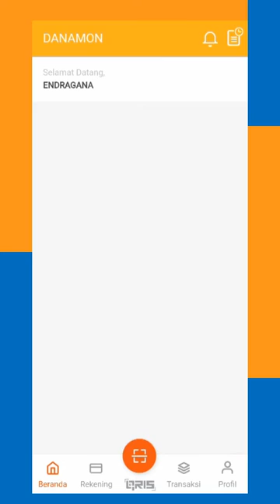Cuan Rp100rb dari Buka Tabungan Danamon x Ayo Kenalin | Event Bank Danamon x Ayo Kenalin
Layanan digital dari Danamon yang memberikan kemudahan bagi Kamu untuk dapat membuka rekening kapanpun dan dimanapun sesuai dengan keinginan.

🎁 Kode referral AK274091

Danamon, Bank Danamon, D-Bank Registration, D-Bank Pro, Bank Digital, cari cuan online, c2o